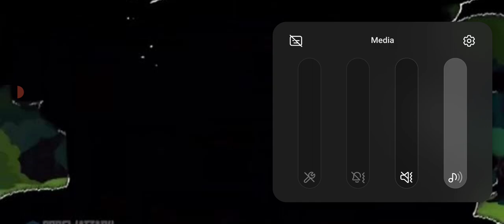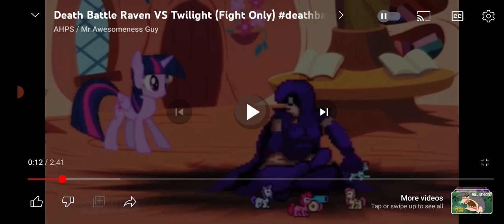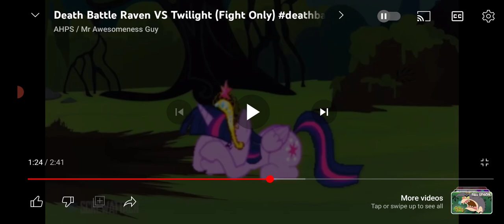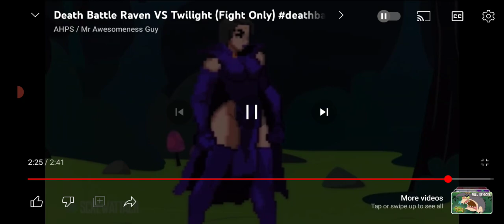FLAME RE-REACTS TO "DEATH BATTLE: RAVEN VS TWILIGHT SPARKLE" (FT. TWILIGHT)